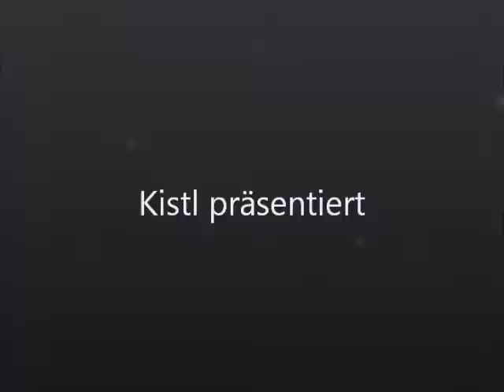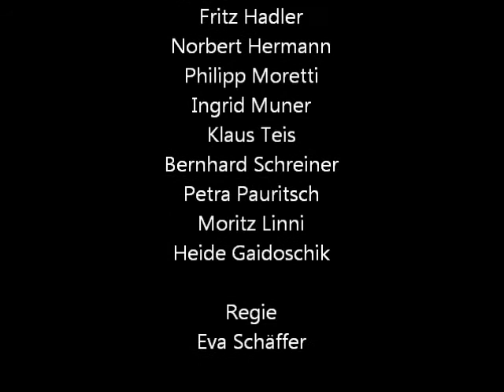"Der Besuch der alten Dame" von Friedrich Dürrenmatt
Die tragische Komödie von Friedrich Dürrenmatt "Der Besuch der alten Dame" von 31. Oktober bis 14. Dezember auf der Bühne der Komödianten in St. Leonhard/Graz